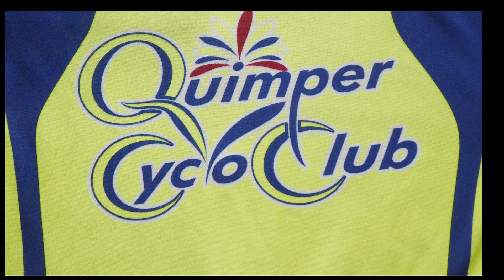20 ans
montage:magix vidéo de luxe
film:
avec l'accord de:
Tébéo (autorisation) et Leinad 29 crqc autorisation pour diffusion des rushs
lien leinad 29 CQRC :
20 ans en 2021